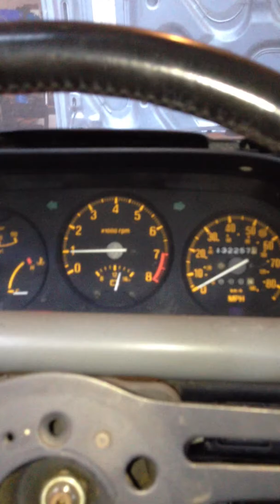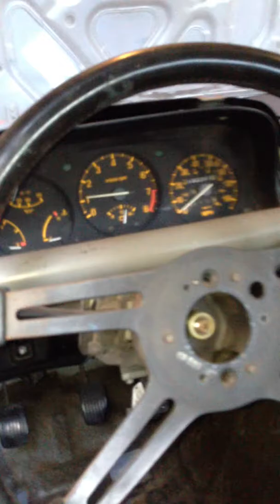83 RX-7 built for Pro7